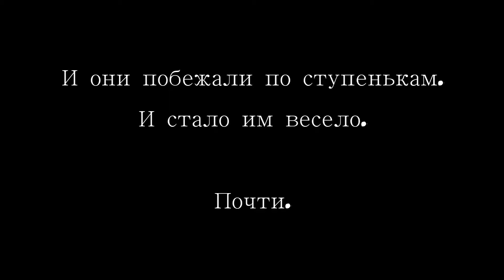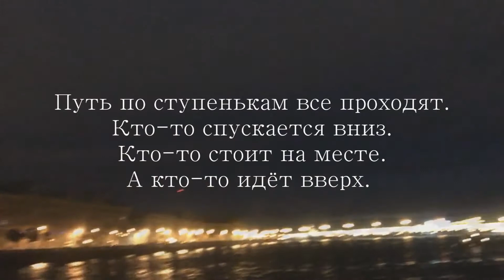TRIP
For my best friend